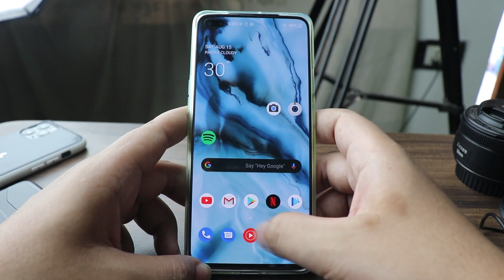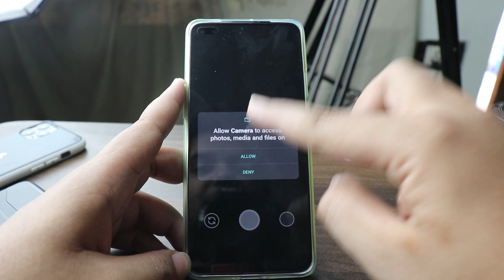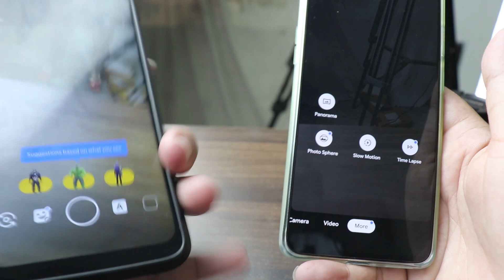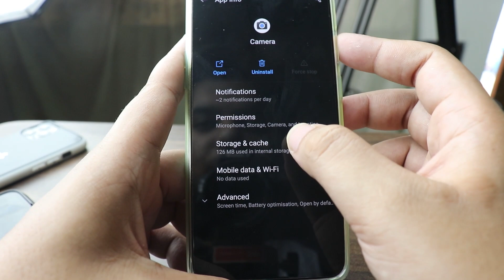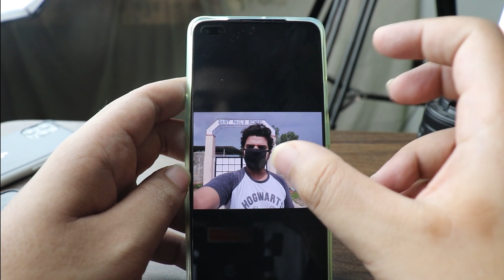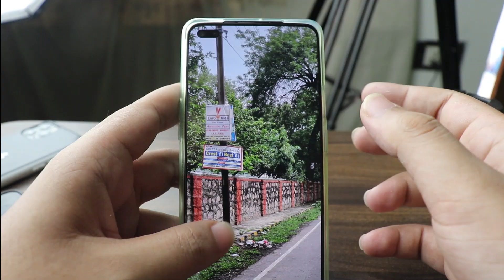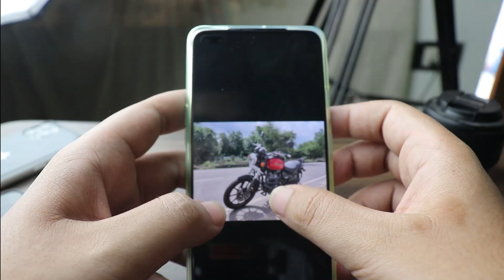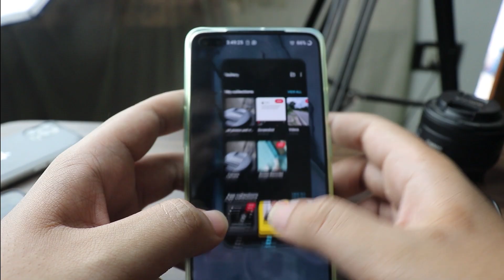Google Camera on OnePlus Nord Hindi Review. [Sample Pics~Stock VS Gcam]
🔴 Catch me LIVE on Amazon!

Oneplus Nord display issues [Second Channel]

OnePlus launched a new phone named OnePlus Nord on July 21, 2020. OnePlus Nord series phone is available with mid-range features and specifications along with a high-quality camera. The mobile will mark OnePlus entry in the mid-range price phone segment. The price of the phone is Rs 27,999. Moreover, the dimensions of the phone are 158.30 mm x 73.30 mm x 8.20 mm, and it weighs around 184 grams. You can buy the OnePlus Nord smartphone in Blue Marble and Gray Onyx colors.

OnePlus Nord Camera: Speaking about the camera, OnePlus Nord comes with a quad-camera setup that includes a 48 MP Sony IMX586 primary sensor, an 8 MP ultrawide angle lens, a 5 MP depth shooter, and a 2 MP macro lens. Features on the rear include CINE aspect ratio video recording, UltraShot HDR, nightscape, super macro, portrait, pro mode, panorama, AI scene detection, RAW image, filters, and quick share.

On the front, the phone features a dual punch hole camera set up that will include a 32 MP main sensor and an 8 MP ultrawide angle lens. Face unlock, HDR, screen flash, face retouching, filters, and ultra-wide selfie are the features that come with the front cameras.
 [Sample Pics~Stock VS Gcam] [Sample Pics~Stock VS Gcam] [Sample Pics~Stock VS Gcam] [Sample Pics~Stock VS Gcam] [Sample Pics~Stock VS Gcam]

OnePlus Nord Design and Specifications: OnePlus Nord comes with a curvy glass back along with a vertically aligned quad-camera setup that will be on its top right corner. While the alert slider is shifted to the right edge just above the power button.

The new entrant in the OnePlus family runs Android 10 with OxygenOS on top. It features a 6.44-inch Full-HD+ AMOLED touchscreen display with Corning Gorilla Glass protection. Also, the OnePlus Nord mobile is equipped with an octa-core Qualcomm Snapdragon 765G SoC processor so that you can enjoy an uninterrupted performance.

OnePlus Nord Storage Options: OnePlus Nord is available by the brand in three different storage variants - 6GB RAM + 64GB internal storage, 8GB RAM + 128GB internal storage, and 12GB RAM + 256GB internal storage. All these three variants are available at different prices.

OnePlus Nord Battery and Color Options: OnePlus Nord houses a 4115 mAh non-removable battery supporting 30T Warp Charge fast charging.

OnePlus Nord smartphone price in India is Rs 24,999. OnePlus Nord was launched in the country onJuly 21, 2020.The smartphone comes in 2 other storage and RAM variants - OnePlus Nord 128GB 8GB RAM, OnePlus Nord 256GB 12GB RAM. As for the colour options, the OnePlus Nord smartphone comes in Blue Marble, Gray Onyx colours.

THANKS AGAIN FOR WATCHING MY VIDEO ON- Google Camera on OnePlus Nord Hindi Review.

SO HOPE YOU GUYS LIKED THIS VIDEO OF MINE - Google Camera on OnePlus Nord Hindi Review.

HOPE AAPKO MERI YE VIDEO PASAND AAYI HOGI- Google Camera on OnePlus Nord Hindi Review.